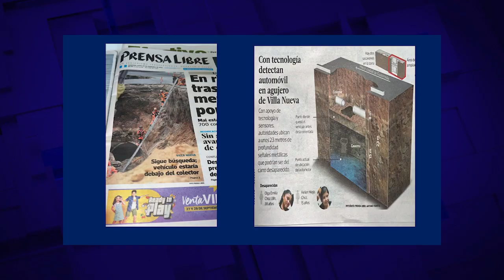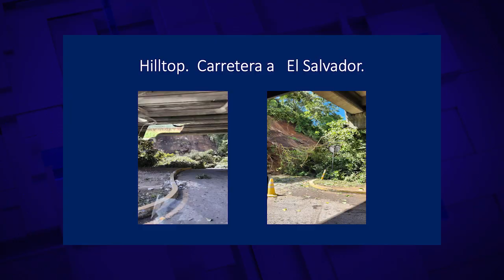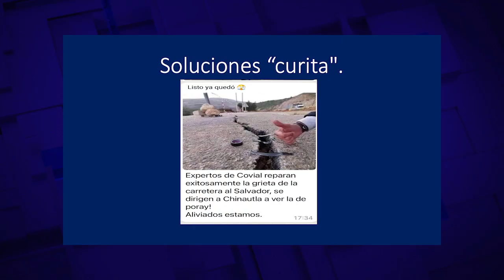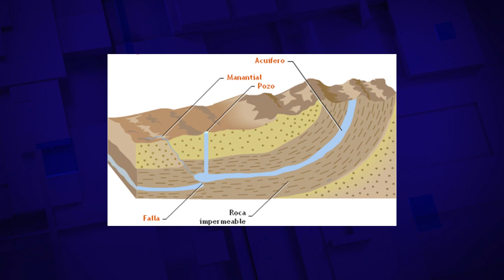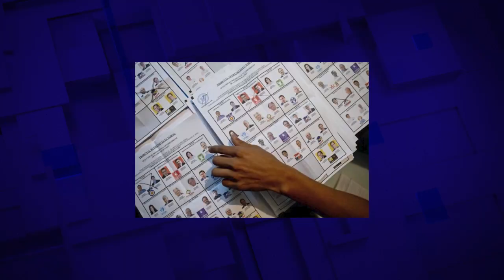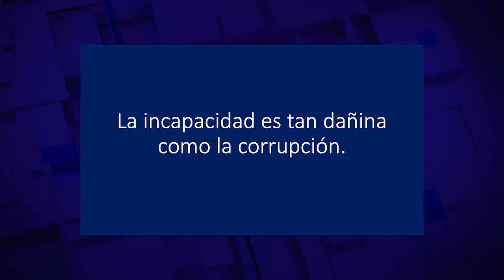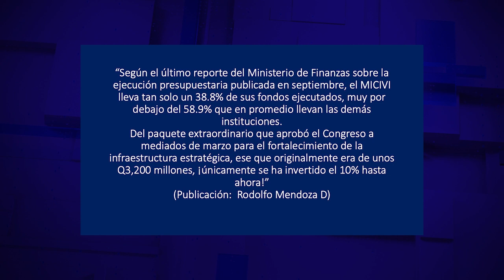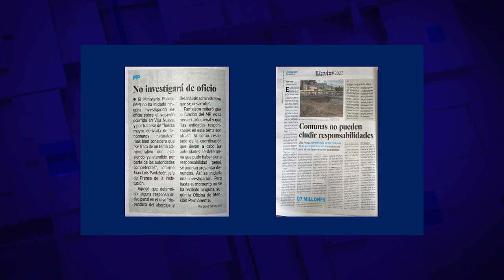¡ NOS ESTAMOS HUNDIENDO ! DESASTRE CARRETERO.